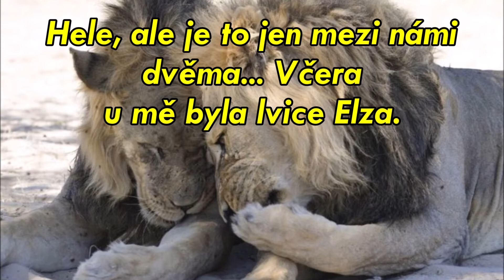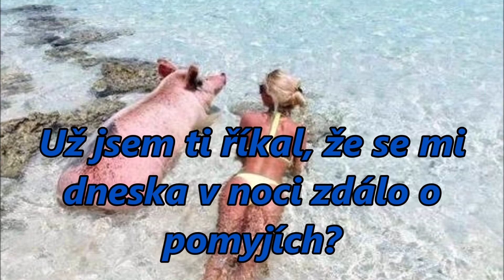MINI a TURY VIII /videofejeton/ Steve Vai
Hudba
Steve Vai - Hand On Heart
Album - The 7th Son
Foto - momentky ruské provenience.